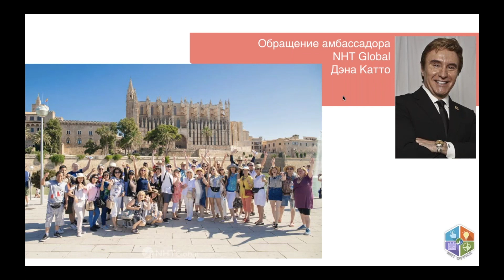Dan Catto Russian training